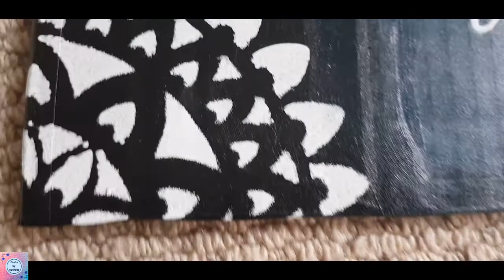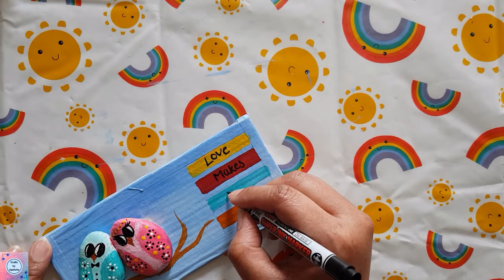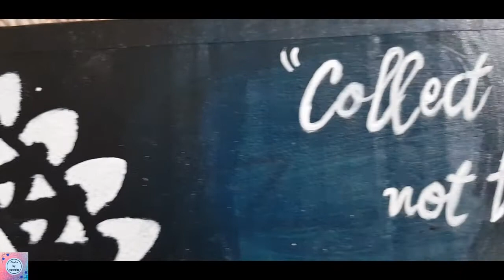DIY wall decor ideas using CARDBOARD. diy walldecor rentalfriendly.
Hello Friends,
Today I am sharing another craft idea for you. Draw any design of your choice and make the painting using simple tricks. decorate your home with this beautiful craft. It is high-end looking craft. you can instantly uplift the dull looking corner of your house by adding this beautiful craft.

You need :
                   Cardboard
                   wall putty
                   Glue
                   Marker
                   Acrylic colour

your like and SUBSCRIPTION will help this channel to grow.

Here I am sharing link of all my budget friendly craft videos. do check them and share also.

DIY wall decor ideas using CARDBOARD.

Enjoy Crafting